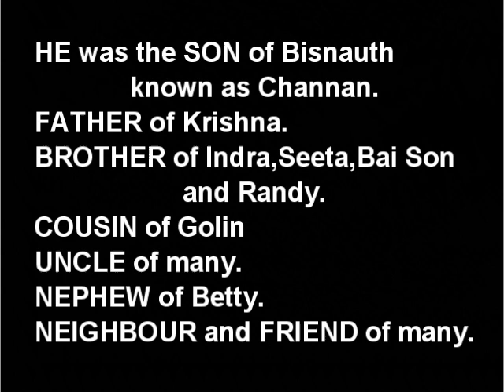Death Announcement - Amarnauth Bisnauth